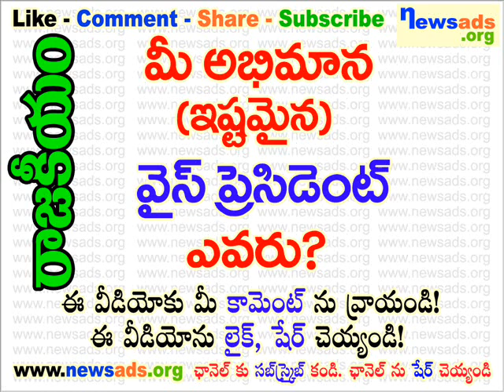మీ అభిమాన (ఇష్టమైన) వైస్ ప్రెసిడెంట్ ఎవరు?